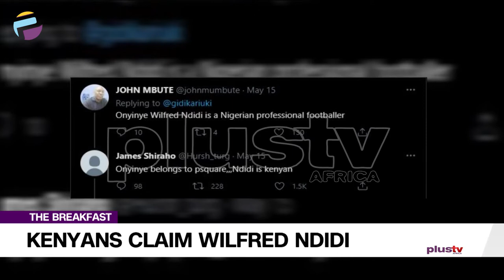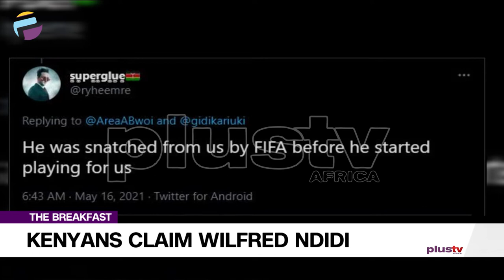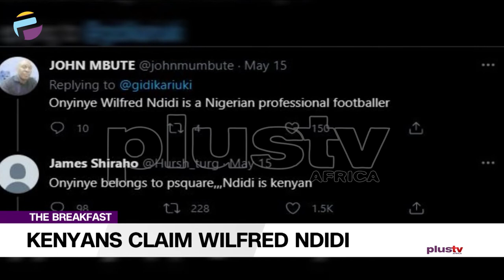Asisat Oshoala: African Player Of The Year | THE BREAKFAST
Cattle herders react to the ban on open grazing in southern Nigeria, with various media reporting different things.

And which side would Nigeria support in the renewed violence between Israel and Palestine?

Asisat Oshoala becomes the first African to win the UEFA Women’s Champions League.